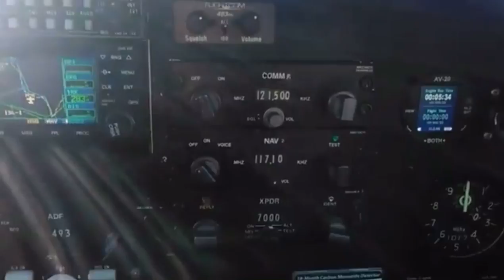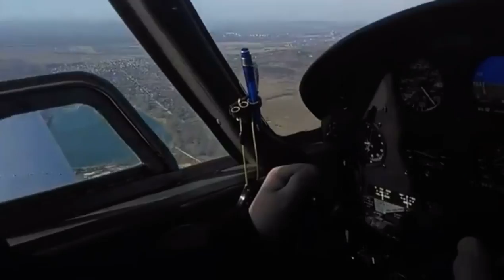Grand Design - Take Me To Yer Heaven (Fan video)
TAKE ME TO YER HEAVEN
Take a ride with me
Into a fantasy
We can rule the nite
No wrong or right
Just you and I
On the street of dreams
We can play the scenes
Turning on the nite
Like firelights

I need danger ’n’ attraction
Bring on the satisfaction

Take me to yer fantasy
Show me no 7
and u get all of me
Take me to yer esctasy
That’s where u get all of me

Come on and fly with me
Escape the gravity
Without no alibi
We rule the skies
So take a ride with me
Share my fantasy
Tonite’s the nite
Let’s play it right

I don’t wanna miss the action
Let’s bring on the satisfaction

Take me.